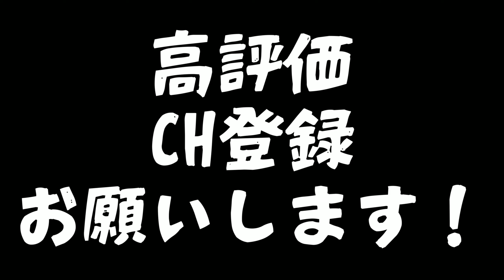【モトブログ】ナビに導かれて変なところきちゃった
正直ナビの曲がるところ間違えました
なんかずっと罠にかかってね？